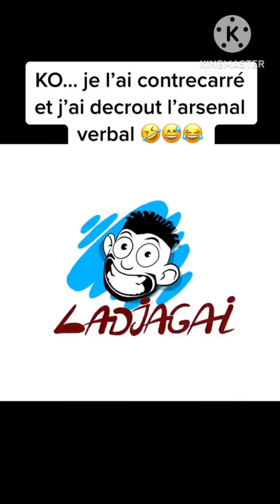Ladjagai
Ladjagai cabine téléphonique